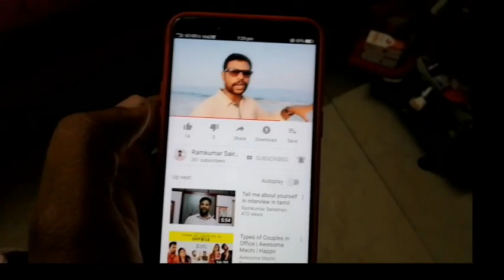First time Suriya kiraganam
Suriya kiraganam from Tamil nadu

Not selected in interview?🤔

If you use these tricks in interview, you will go home with OFFER LETTER! 😀